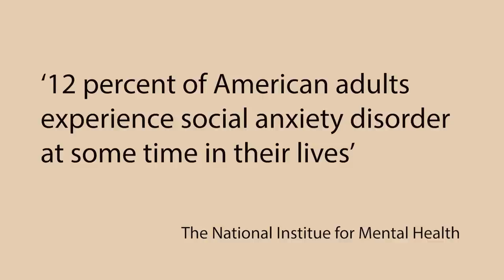Free Yourself From Social Anxiety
Hello my dear awakening wonders! Thank you for joining me on my Awakening channel where we focus a little more on mental health, well being and techniques that will alter your inner life so you can deal with reality.

In this video I want to explore social anxiety and share with you my thoughts on how to deal with it.

You can join me for weekly meditations on my Above The Noise podcast, only on Luminary.